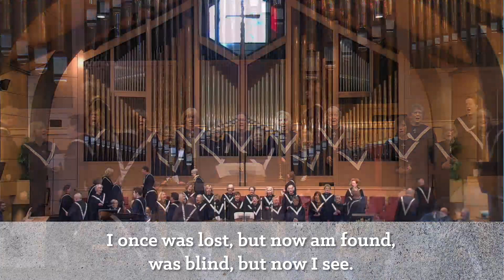Hymn Medley (Sanctuary Choir)